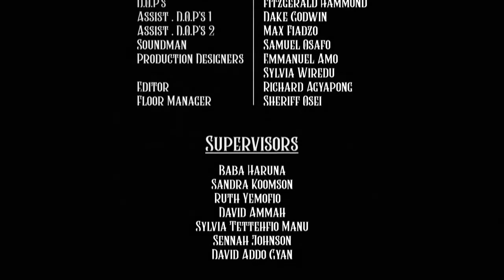Shwapo'ɛ Naa (At the Shop)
AAKAI a single parent who thought her woes were over until she realized men can not be trusted, after OFOLI took advantage of her desperation to find happiness after a failed relationship that left her with a child.

Aakai finds out the truth in a tailoring shop upon wanting to surprise his newly found love with a new cloth. Ofoli had also come to surprise his girlfriend with a new dress at the shop.

Both women had to decide after realizing they were both dating the same man who bears different names to them.